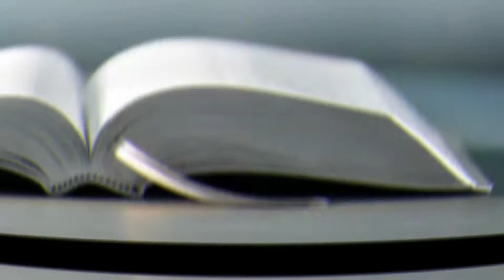TEXTO DIARIO 12 DE AGOSTO DEL 2020